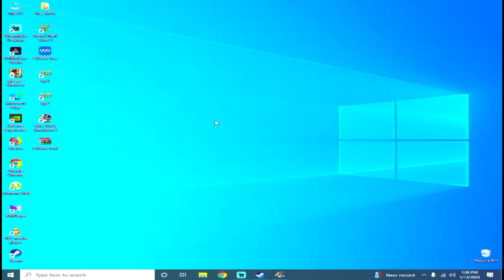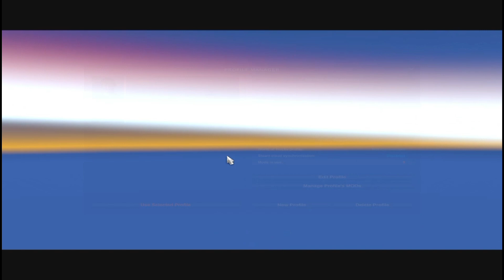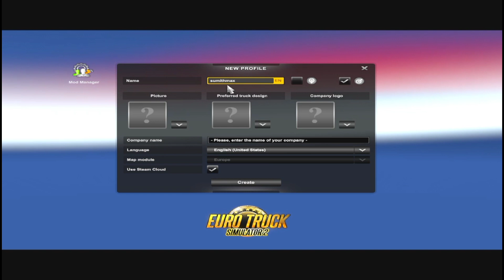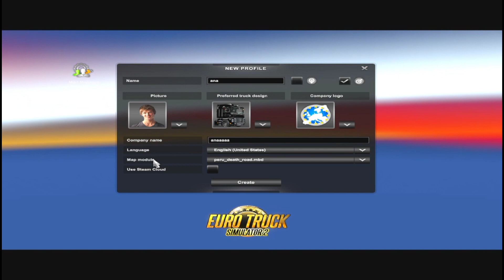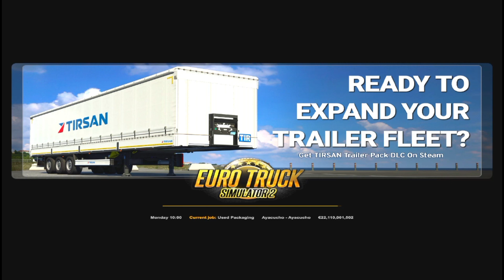How to make new profile Euro truck simulator 2 in Sinhala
Euro Truck Simulator 2 හි පැතිකඩක් සිංහලෙන් සාදන ආකාරය ඉගෙන ගන්න! මෙම පියවරෙන් පියවර නිබන්ධනය ඔබට අභිරුචිකරණය සඳහා ඉඟි සහ උපක්‍රම ඇතුළුව ETS 2 පැතිකඩක් සාදා ගන්නා ආකාරය පෙන්වනු ඇත. නව ක්‍රීඩකයින් සඳහා හෝ ඔවුන්ගේ ක්‍රීඩාව වැඩි කිරීමට බලාපොරොත්තු වන අය සඳහා පරිපූර්ණයි. අපි පාරට බහිමු!